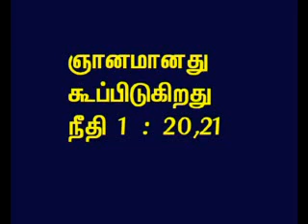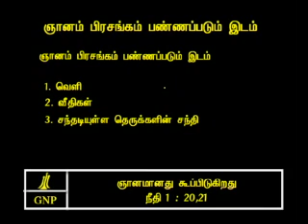TAMIL BIBLE VIDEO COMMENTARY PROVERBS 1 PART 8